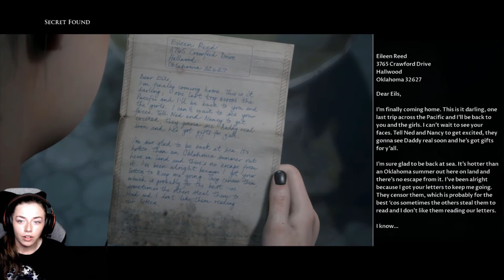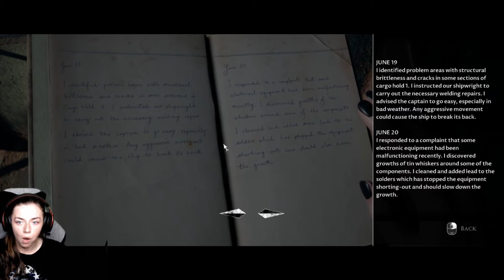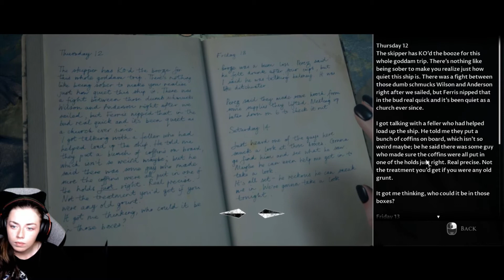WE ALL GON DIE | The Dark Pictures Anthology - Man of Medan: Co-op Part 3 Gameplay Walkthrough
Sorry again for the delay in uploads! I'm never in one place for too long lol but we're back and uploading again! I'll be trying to release the rest of our Man of Medan gameplay this month, along with Blair Witch :) I really do miss this game though... it had me on my TOES and I genuinely have never been so confused in a game before lol I LOVE it.

◈ You can buy The Dark Pictures Anthology - Man of Medan through Steam

The Dark Pictures Anthology - Man of Medan: Co-op Part 3 Gameplay/Walkthrough/Let's Play